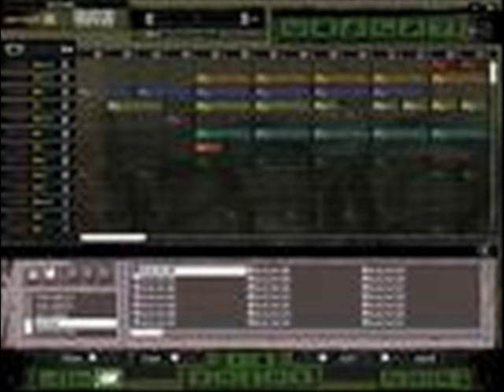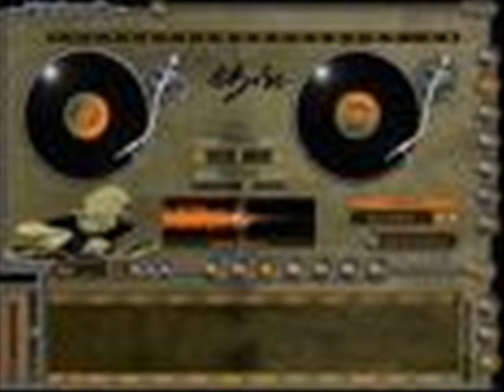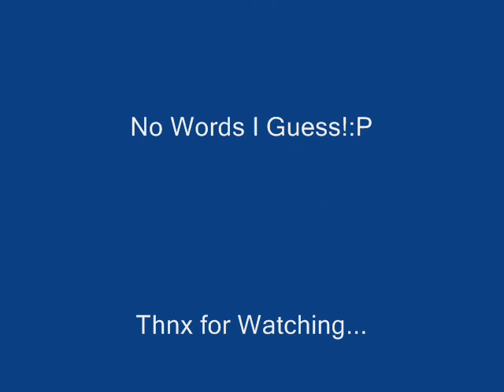Hip Hop eJay 6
This is My First Tutorial.Enjoy it